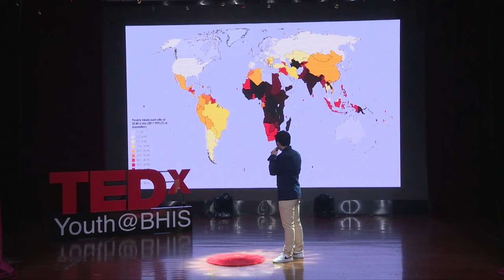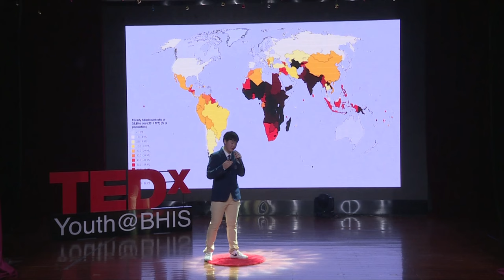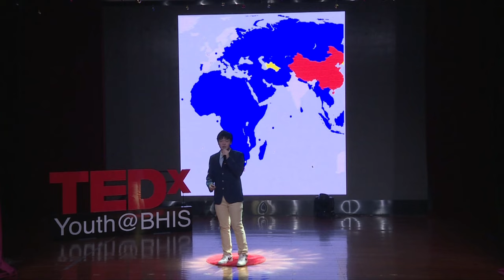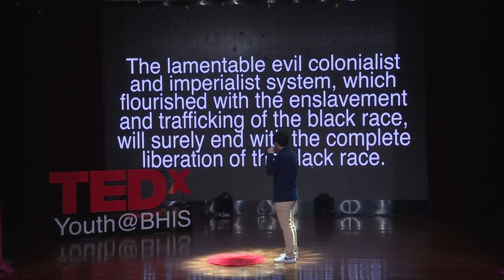Discrimination of African Nations | Bolong (Wilson) Wang | TEDxYouth@BHIS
Owning the fact that Africa is conspicuous of natural wonders and resources, poverty and political usurping still occur. The continent and its dwellers have struggled for thousands of years to establish a stable and prosperous regime. This talk is aiming to generate resonance between the sorrowful past of the continent and us. A grade 11 student who fell in love with history and international affairs. This talk was given at a TEDx event using the TED conference format but independently organized by a local community.